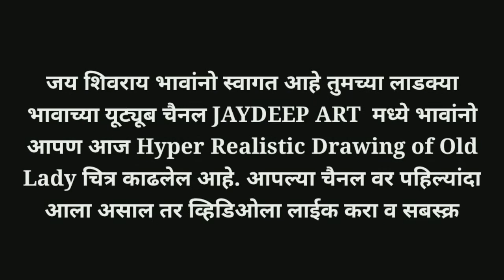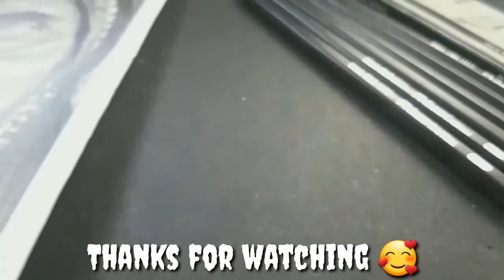Hyper Realistic drawing is old lady 🔥🔥🔥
Realistic Portrait Drawing with 10B Pencil - Part 2 | How to Draw an Nose & Lips | Old woman Drawing

Hello guys,
In this video I am going to tell you step by step how you can sketch in HYPER REALISM ( SKIN ). This video is specially for all the beginner 😍!

My other Social MRealistic Portrait Drawing with 10B  Pencil - Part 2 | How to Draw an Lips & Nose | Old woman Drawing
How to Draw HYPER REALISTIC PORTRAIT | Tutorials for BEGINNERS PART 1 @jaydeepart8630

Heyedia handles:-

COLORED Pencils:-
Faber Castell Polycromos

BYE BYE 👋